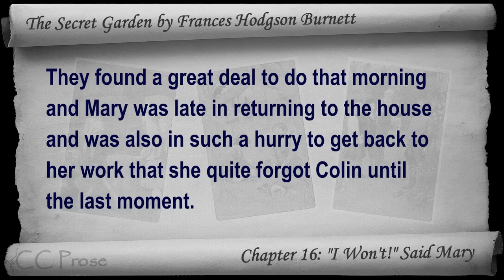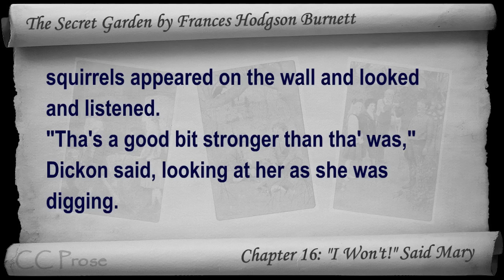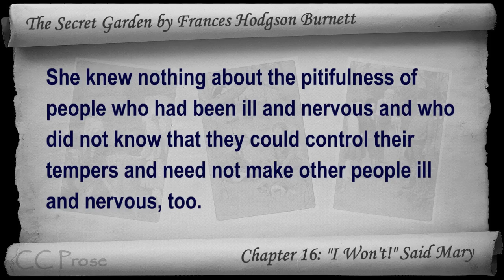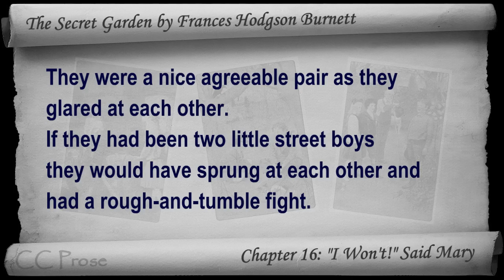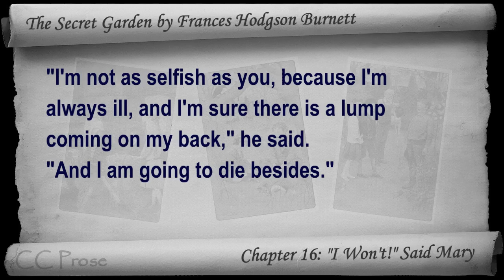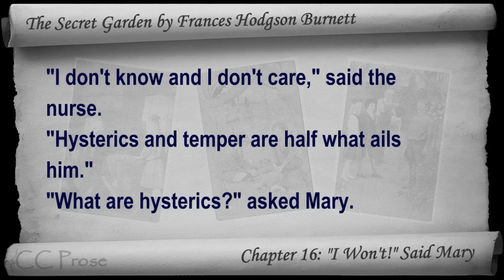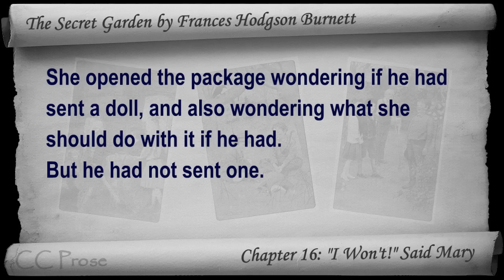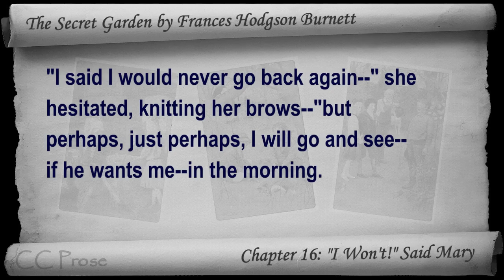Chapter 16 - The Secret Garden by Frances Hodgson Burnett - I Won't! Said Mary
Chapter 16: ""I Won't!"" Said Mary. Classic Literature VideoBook with synchronized text, interactive transcript, and closed captions in multiple languages. Audio courtesy of Librivox. Read by Karen Savage.